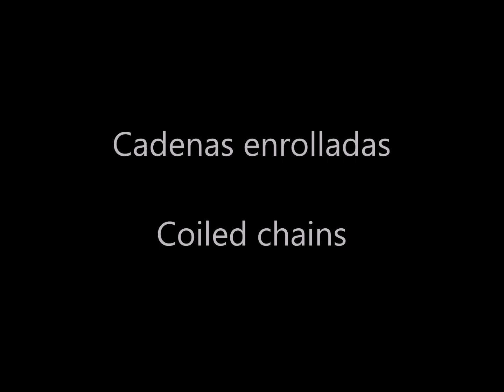Frivolite Tatting Lesson 179 - Cadena Enrollada Coiled Chain